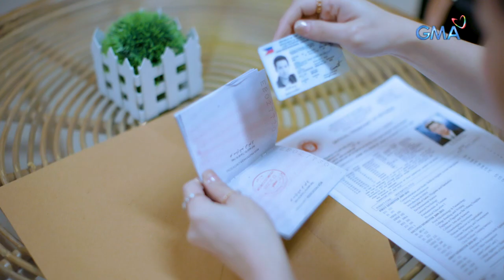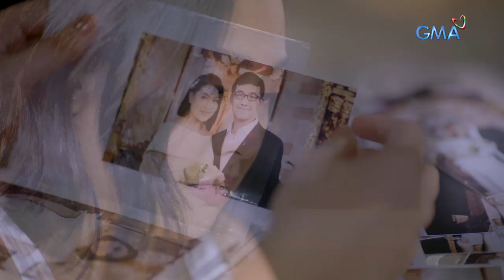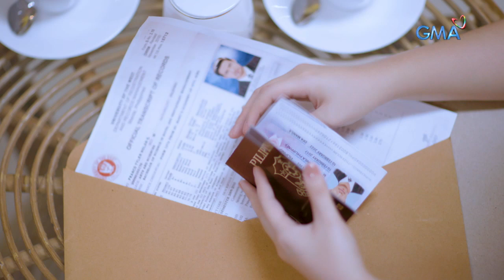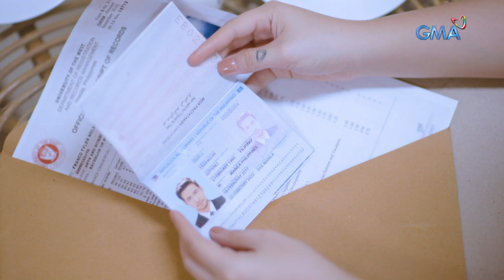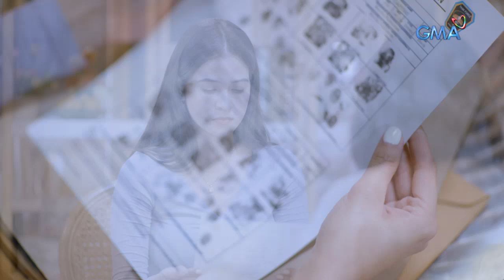Ang Dalawang Ikaw: Full Episode 9 (Stream Together)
Aired (July 1, 2021): Beatrice (Anna Vicente) will go to any length to be with Tyler (Ken Chan), as he is the only man who truly loves her.

Catch the latest episodes of 'Ang Dalawang Ikaw' weekdays at 2:30 PM on GMA Network, starring Ken Chan, Rita Daniela, and introducing Anna Vicente. Also in the cast are Jake Vargas, Dominic Roco, Lianne Valentin, Joana Marie Tan, and Jeremy Sabido.